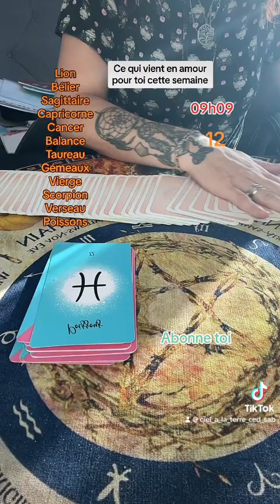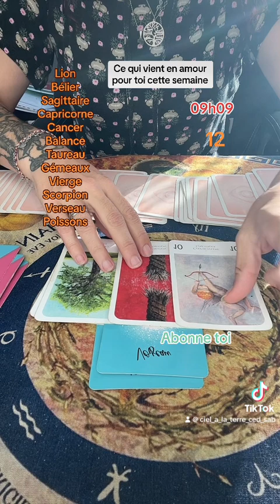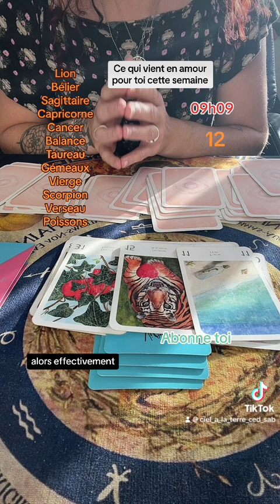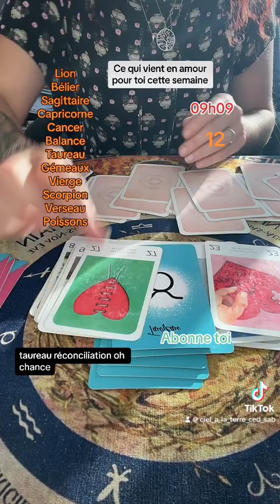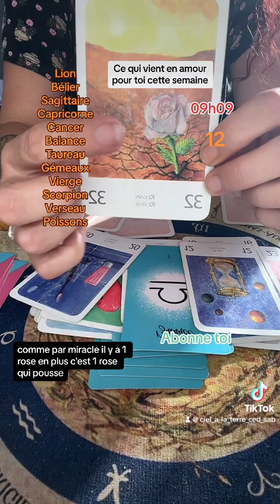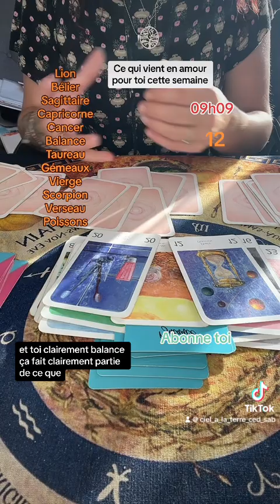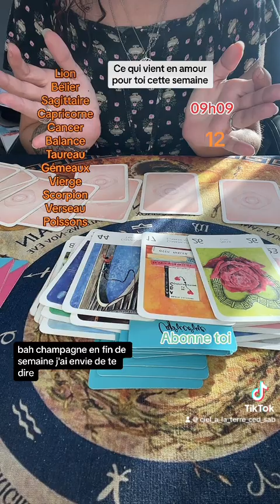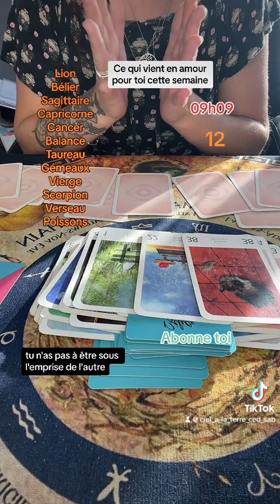Ce qui vient en amour pour toi cette semaine